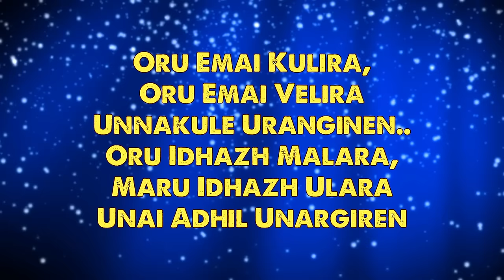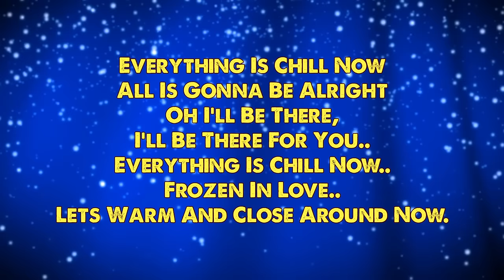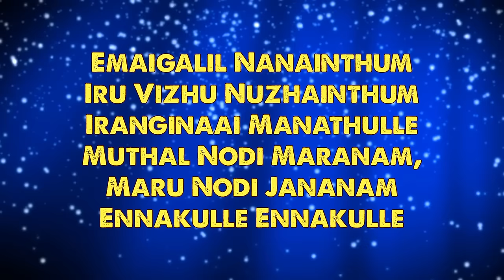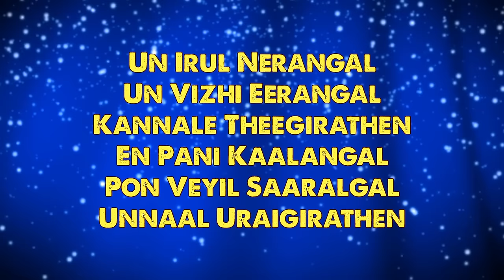KO - Venpaniye Tamil Lyric | Jiiva | Harris Jayaraj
Listen to Venpaniye official lyric video from the movie Ko

Song Name - Venpaniye
Movie - Ko
Singer - Sriram Parthasarathy, Bombay Jayashri
Director - K.V.Anand
Starring - Jiiva, Karthika
Producer - Elred Kumar, Jayaraman
Studio - R.S.Infotainment Pvt. Ltd.